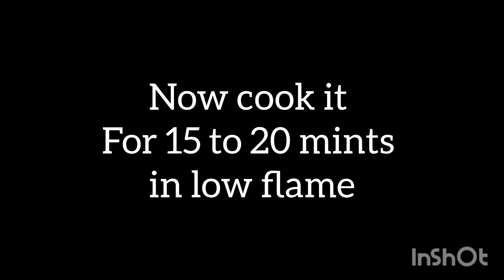MUTTON MASALA FRY KEEMA RECIPE👆👆|| ISRA FOOD HOUSE